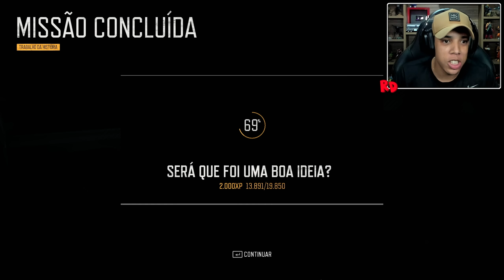DAYS GONE #26 | VOCÊ PODIA TER FEITO MAIS, SERÁ MESMO O FIM?